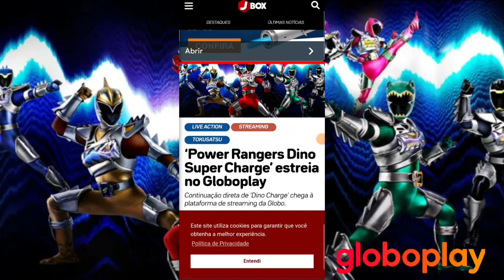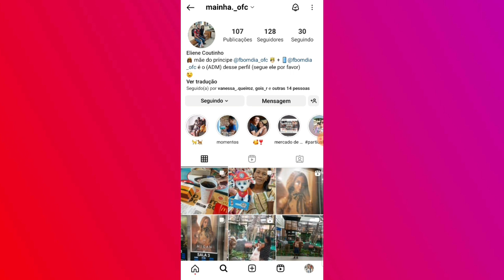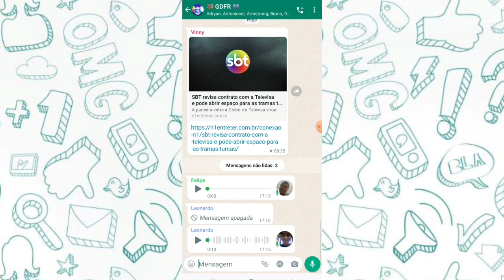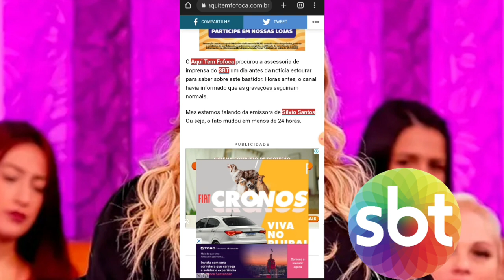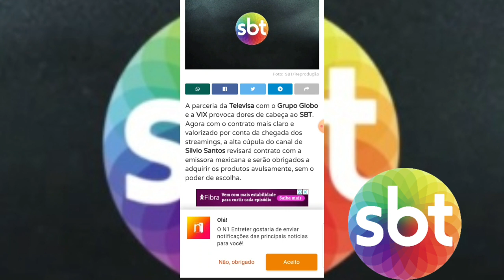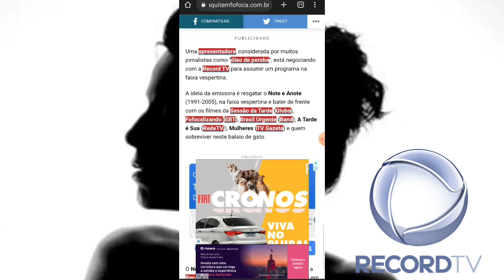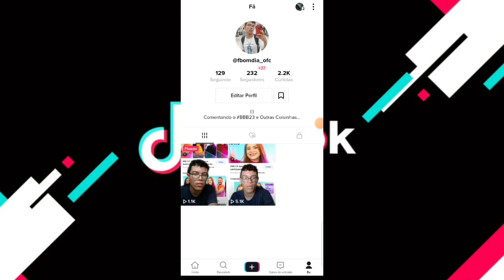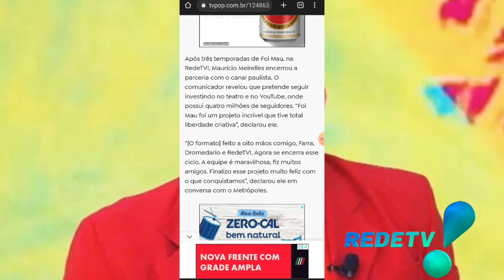GF: 🚨 SBT Pode Parar de Exibir Tramas Mexicanas e Pode Começar a Apostar Em Tramas Turcas!!!